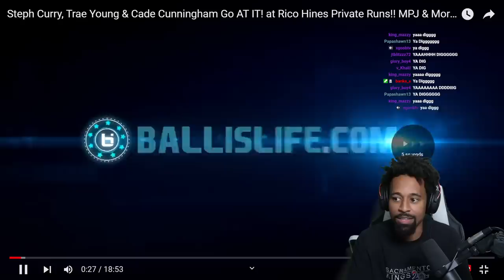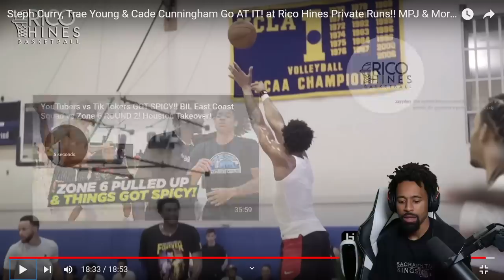STEPH IS TOP 10 ALL-TIME! This Rico Hines Run Was Legendary..